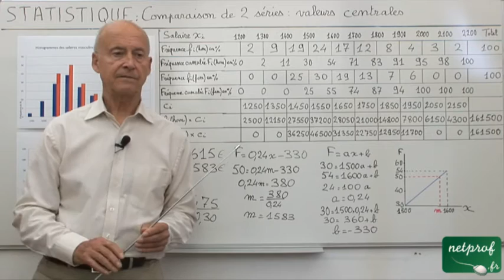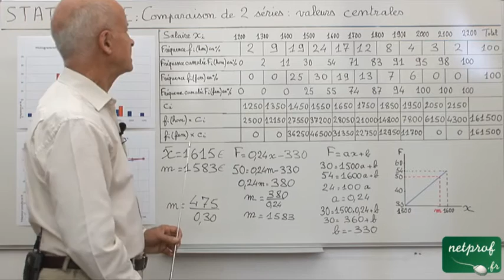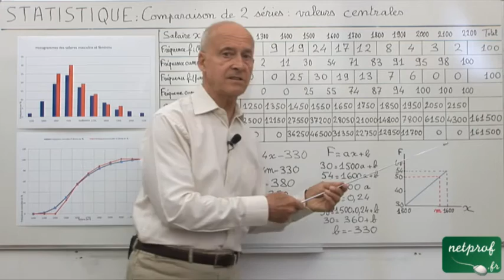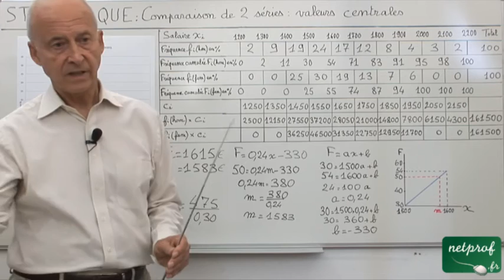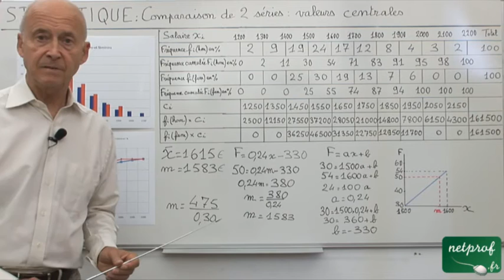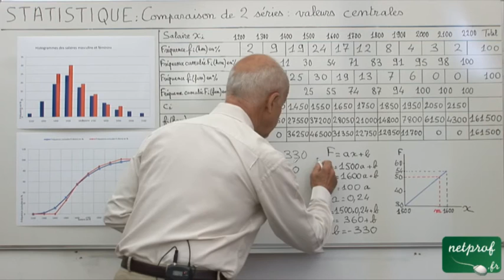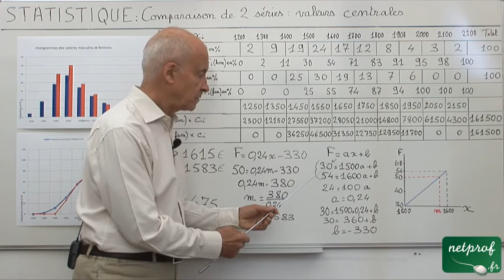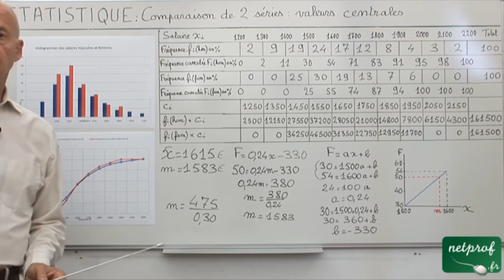03 Statistique Troisième : Comparaison de deux séries : Valeurs centrales : moyennes et médianes